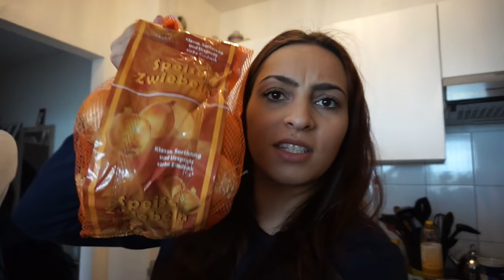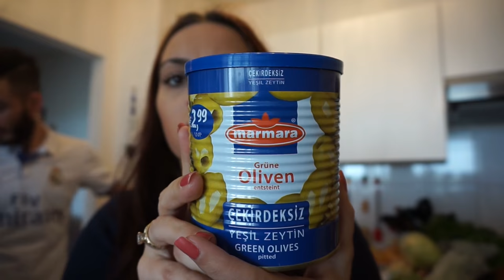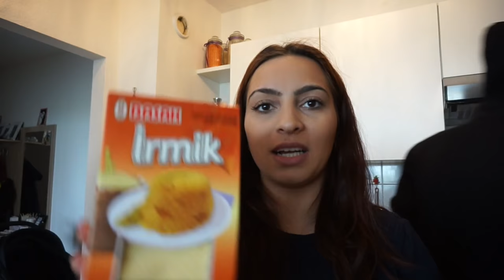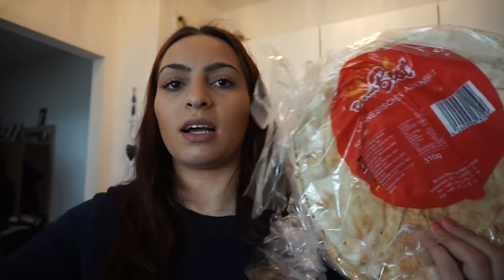Wocheneinkauf 130 € l Aldi Food Haul l Karadag l Tuna l Fleisch Haul l Familie Said